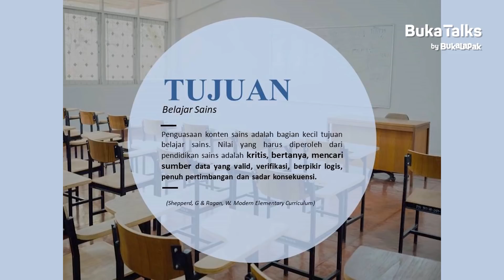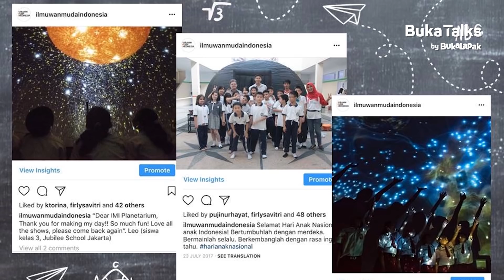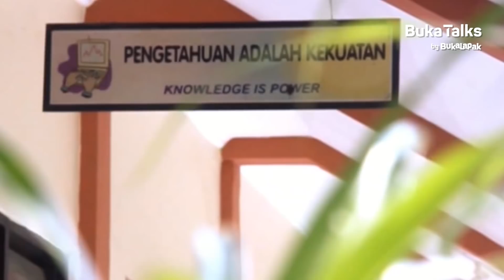Kartika Oktorina - Beyond the Classroom | BukaTalks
Berapa banyak anak Indonesia yang bercita-cita menjadi peneliti atau astronom? Pekerjaan itu tampak kurang populer dibandingkan pekerjaan lainnya seperti dokter, pilot, dll. Tidak hanya itu sains terlihat kurang menarik minat anak-anak. Banyak penyebab hal ini terjadi salah satunya adalah sains tidak dikenalkan secara "fun" kepada anak-anak. Belum lagi fasilitas untuk mempelajari sains masih minim, apalagi di daerah.

Mari buka hari ini bersama BukaTalks edisi Pendidikan Untuk Semua, di mana Kartika Oktorina (Co-founder Ilmuwan Muda Indonesia) akan menjelaskan mengenai bagaimana IMI membantu peningkatan pendidikan terutama anak-anak untuk dapat mengenal sains dengan lebih positif dan cara yang menyenangkan.

Yuk, tonton video BukaTalks-nya sekarang juga!